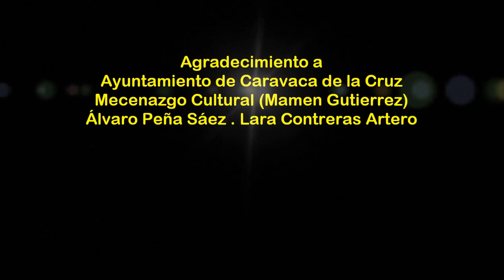2016_12 zAkAtYn 06 | Mercado Medieval Àlvaro Peña Mecenazgo Cultural Calle Mayor Caravaca de la Cruz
by zAkAtYn | MERCADO Medieval Inauguración XIII edición pasacalles Plaza Paco Pim hacia Plaza del Arco Ciudad de Caravaca Comarca del Noroeste de la Región de Murcia, España martes 6 de Diciembre de 2016. Entrevista a Álvaro Peña, Pintor y Humorista Gráfico. Mecenazgo Cultural - Mamen Gutierrez.